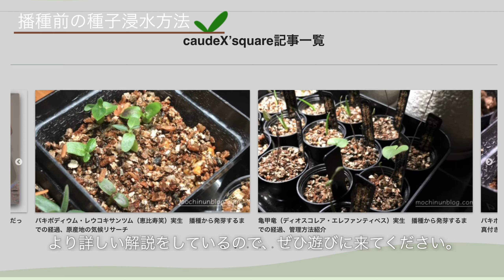【塊根植物】種まき前の種子の浸水方法【発芽率UP カビ防止】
塊根植物の種まきをする前の事前処理「種子の浸水」のやり方、私が気をつけているポイントについての解説です。
事前処理をすることでカビの発生を防ぎ、発芽率を向上させる効果があります。

0:00 オープニング
0:27 器具の消毒
1:00 コットンをシャーレに敷く
1:32 殺菌剤と発芽促進剤の混合液をシャーレに入れる
1:43 種子をシャーレに入れる
1:49 水を弾く種子の浸水のコツ
2:02 作業完了

caudeX’square（コーデックスクエア）では塊根植物、多肉植物の実生について発信しています。
完全室内での実生・育成に挑戦中です。

こちらのリンクから、より詳細な実生についての解説や育成記録を見ることができます。